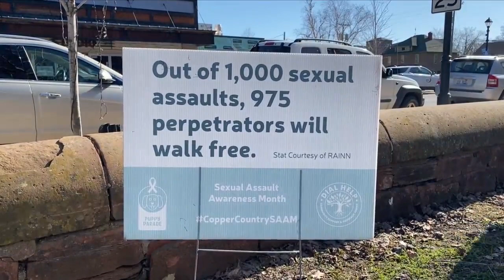Puppies parade for Sexual Assault Awareness Month